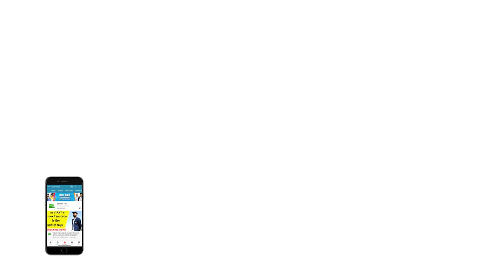AAJ KA AGENDA: क्या ENGLAND की कप्तानी में भी चलेगा BEN STOKES का सिक्का? Vikrant Gupta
Allrounder Ben Stokes to captain England for the first time in opening Test against the West indies as Root takes leave to attend the birth of a child